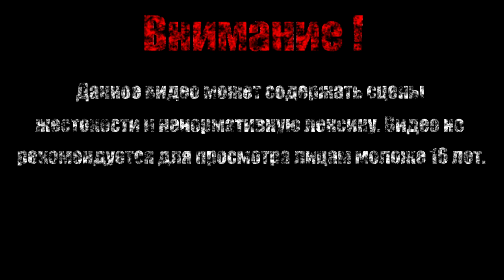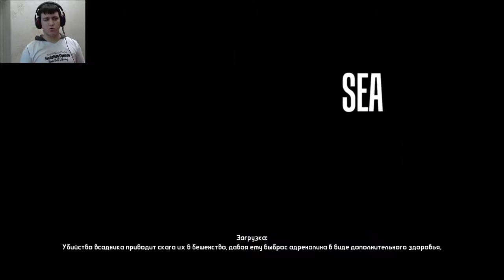Уничтожаем блокпосты【Borderlands DLC: The Secret Armory of General Knoxx】#3